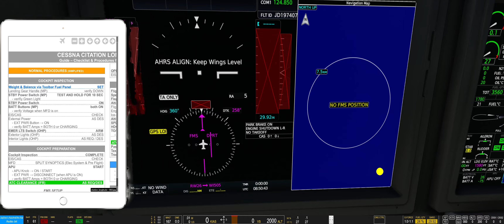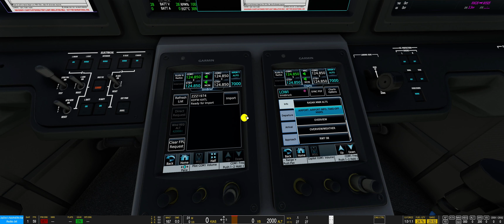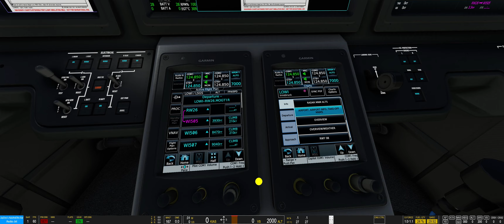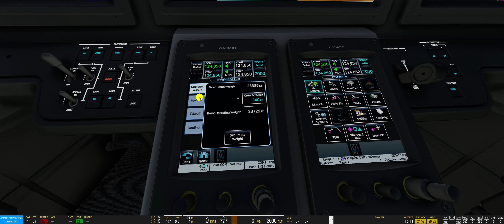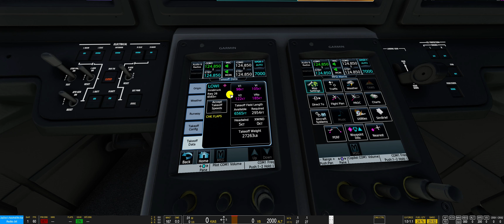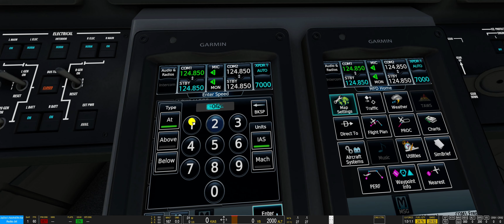Citation Longitude - Trainingsflug Visual Approach Innsbruck ★ MSFS 2020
Ich drehe eine Trainingsrunde mit der Cessna Citation Longitude in Innsbruck und übe den Visual Approach auf die 26 via LOC DME West.

MEINE HARDWARE:
FLUSI HARDWARE:
Streamdeck XL

PC:
CPU: I9-12900K
GPU: RTX 4090
RAM: 32 GB